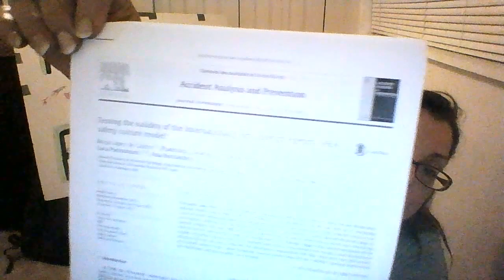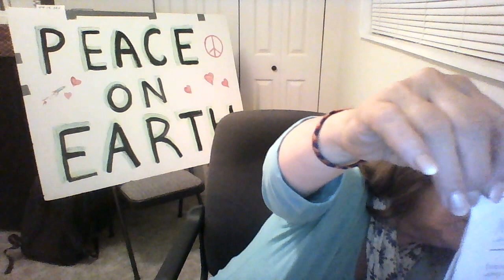# 7 - Testing the Validity of the IAEA Safety Culture Model (Peer Reviewed)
I will be reporting regularly on nuclear news and reading scientific reports, at least every other day.

This is the citation for the article (although YouTube does not allow correct formatting, plus I forgot to mark when I got the copy.):

Castro, Borja Lopez De, Francisco Garcia J., Jose Peiro' M., Luca Pietrantoni, and Ana Hernandez.
"Testing the Validity of the International Atomic Energy Agency (IAEA) Safety Culture Model."
Elsevier 5th ser. 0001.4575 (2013): 231-44. Web.

Please join millions listening to The Age of Fission Radio Show (unverified, Eternal Optimist), either live or on YouTube (or podcasted scroll to the bottom of the page and find all my podcasts).

Monday:  Manhattan Project Monday: Covering the citizens and activists whose lives are being decimated by remnants of the Manhattan Project, as we discover the multitude of cities exposed to continuous ongoing leaks of highly toxic nuclear pollution.

Remember to thumbs up on YouTube after you listen

The Age of Fission my playlist either from our YouTube channels:  nutzforart or UCY TV

Most of these sites, including UCY.TV, is funded by contributions from its listeners or viewers.
Please contribute only if you can afford it.
Your financial participation helps these self funded sites stay on the air and is greatly appreciated.